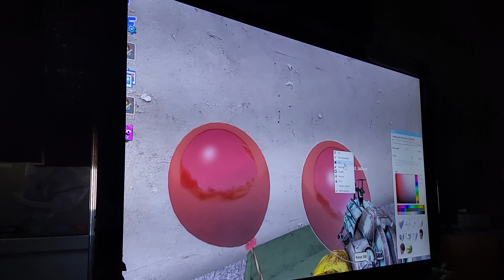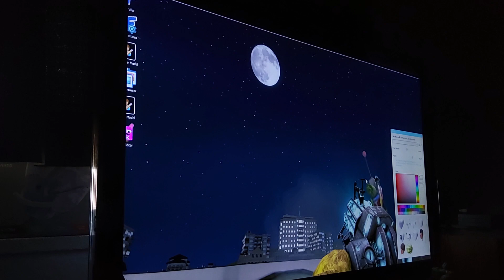GMod Battle for frog island part 5 :Balloon Battle: